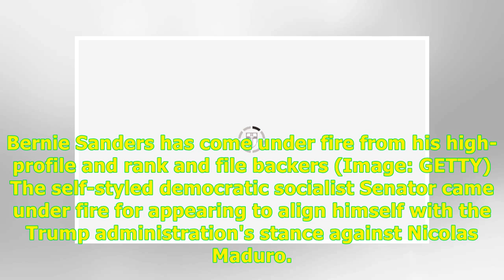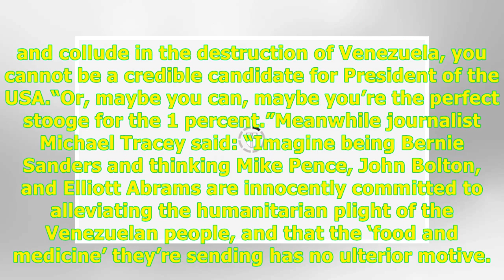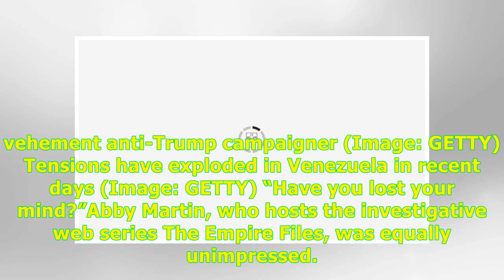Bernie Sanders own supporters SAVAGE him for advocating Venezuela regime change like Trump -24H H...